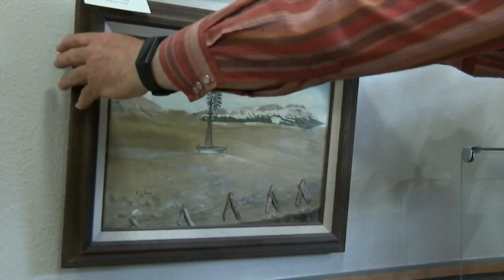"Inspire your Heart with Art" Day